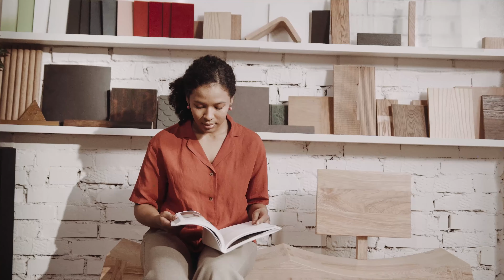Pye Lakwa Men Nanm Mwen Music Video 6